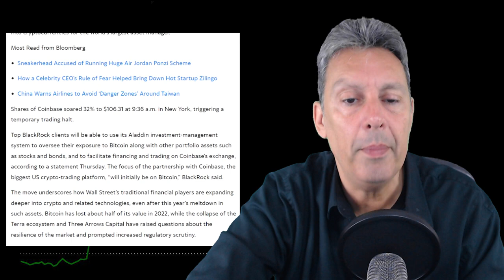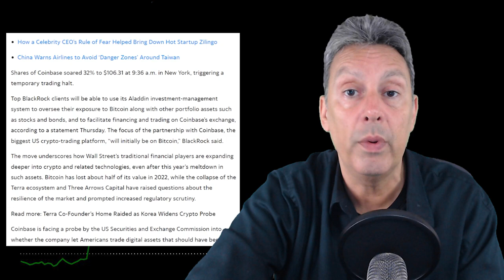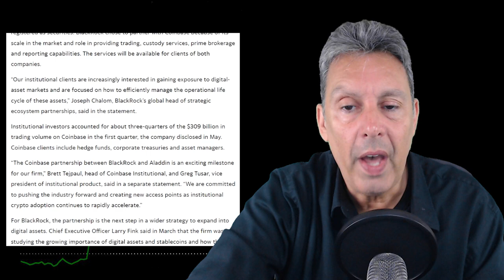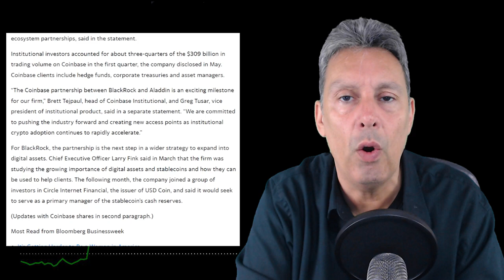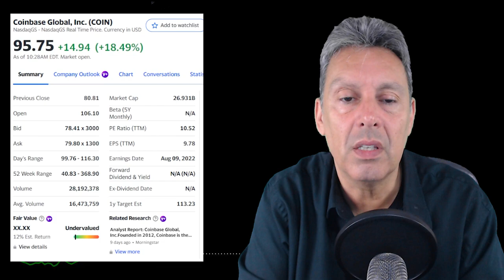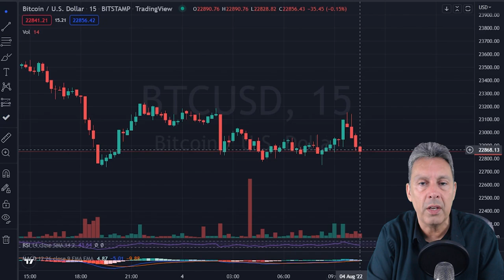This Coinbase x Blackrock Deal Just Changed EVERYTHING… | 9 TRILLION DOLLARS??!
$COIN Coinbase, coin, a crypto exchange that went public last year, is under heavy scrutiny from every branch of government, as well as large hedge funds.  In today’s video, we go through what is happening to Coinbase, what is happening with Blackrock, Blackrock and Coinbase, and what this means for Bitcoin.

Chapters:
0:00 Intro
1:00 Blackrock x Coinbase
6:44 Price Action
8:02 Blackrock Balance Sheet
9:02 Chart Analysis/Predictions